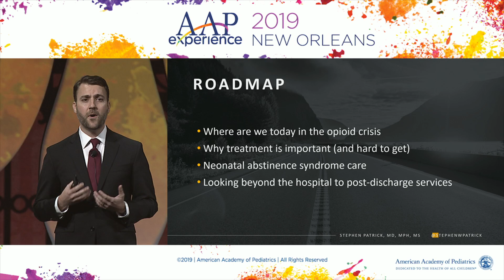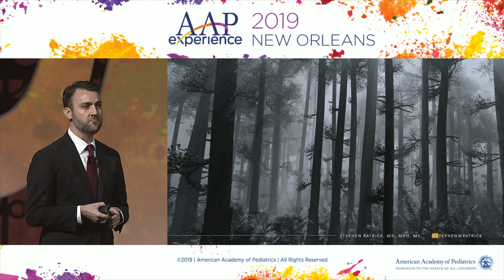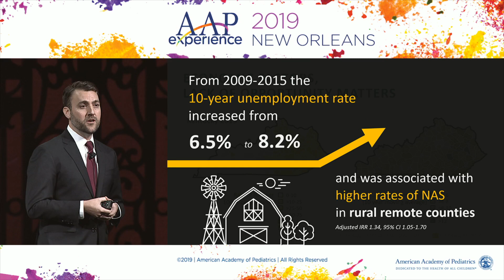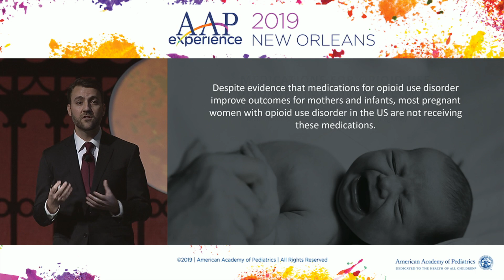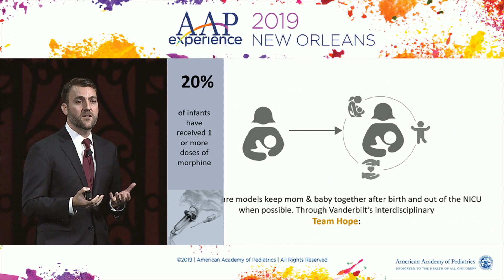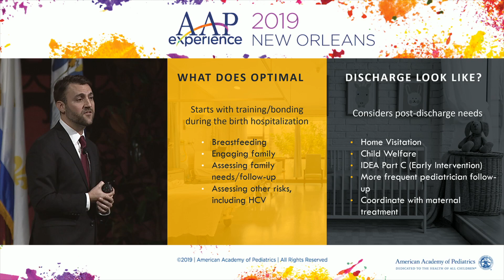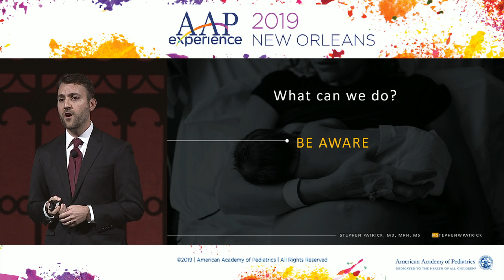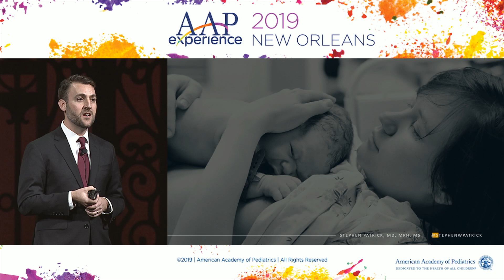Newborns Exposed to Substances: Understanding Their Needs and Supporting Their Caregivers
Stephen Patrick, MD, MPH, MS, FAAP, shares approaches general pediatricians can use to identify and optimize management of babies with neonatal abstinence syndrome. Viewers will learn criteria for newborn nursery discharge and strategies to prepare for discharge, including anticipatory guidance unique to these infants. Dr. Patrick also discusses follow-up needs and resources for parents and caregivers.